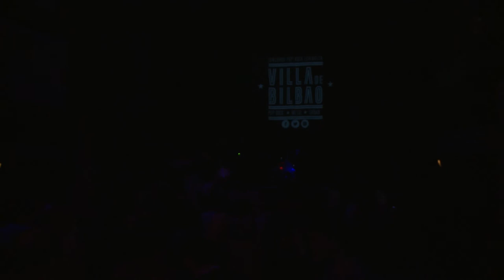Mama Killa - concierto semifinal 30 Villa de Bilbao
Concierto íntegro del grupo Mama Killa (Francia) del 04/10/2018 modalidad Pop Rock del 30 Certamen Villa de Bilbao.